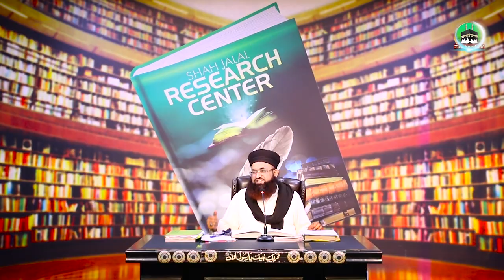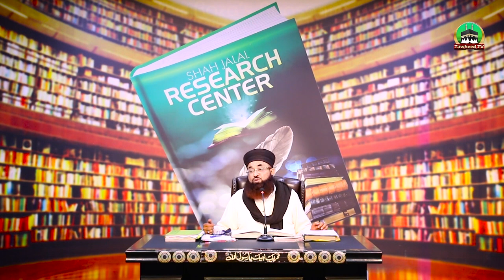Wo Auraten Jo Jannat Ki Khusbo Bi Nahi Songh Sakten | Dr Ashraf Asif Jalali